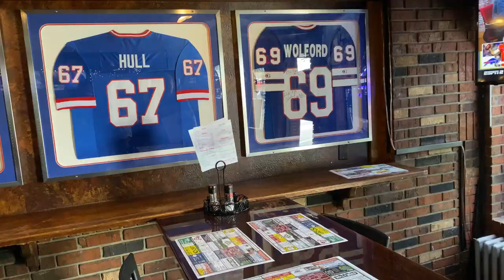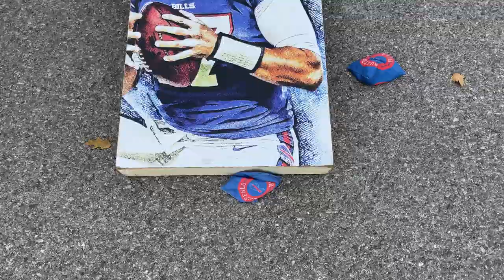TAILGATING WITH BILLS MAFIA / BUFFALO BILLS VS TAMPA BAY BUCCANEERS VLOG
Andy continues his travels across the pond as he heads to Buffalo to see the Bills host the Tampa Bay Buccaneers. In this video, check out the whole Buffalo gameday experience, from Ryan Fitzpatrick and Andrew Whitworth drinking alcohol out of bowling balls, fans cooking pizza's on cars and filing cabinets to the game atmosphere itself.